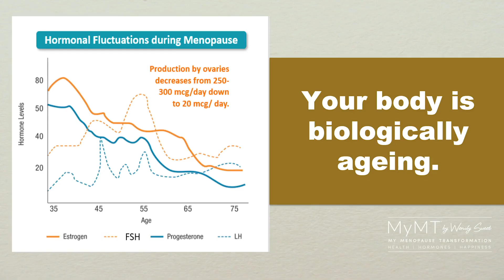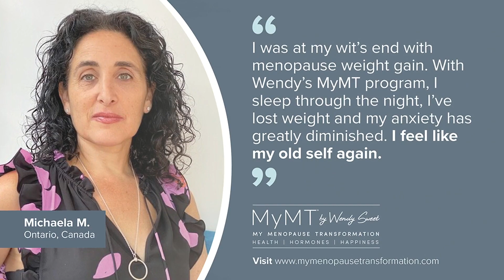MyMT™ The Science of Weight Gain in Menopause by Dr Wendy Sweet (PhD)/ My Menopause Transformation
If you are as confused as I was about your menopause weight gain, then have a listen to what I have to tell you. I put on 15kg in my late 40s and early 50s, despite daily exercise, eating well and the menoapuse HRT that I was prescribed. But nothing was working and after years of teaching university level physiology here in New Zealand, I decided to figure out why.